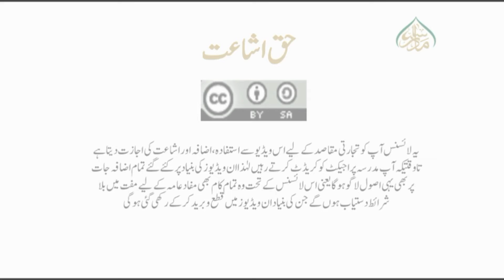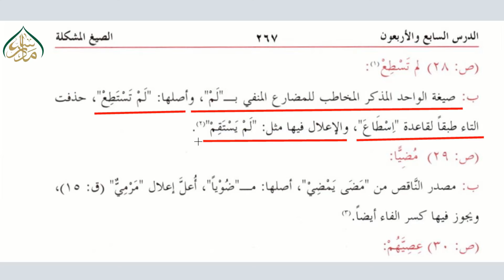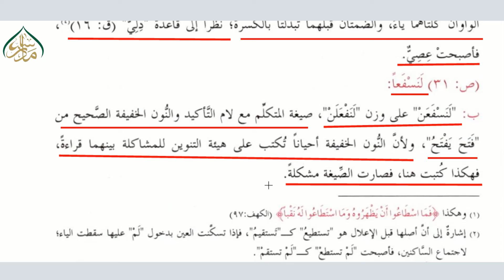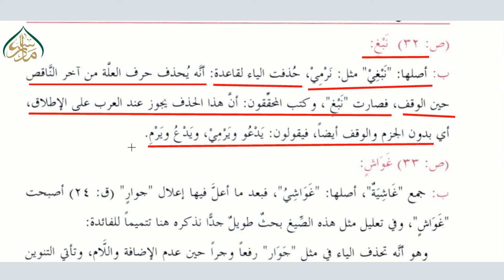علم الصیغۃ (الدرس السابع والاربعون ،ویڈیو نمبر 177) الصیغۃ 27 تا 32 | ELM US SEGHA (VIDEO 177)